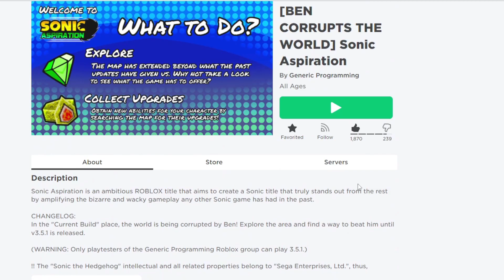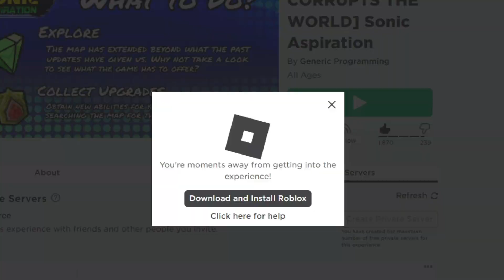SONIC ASPIRATION *Ben Corrupts the World* Roblox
Ben requests my assistance to hold off Bad Ben until it's time for Ben to sacrifice himself to save the world...

Sonic Aspiration for Roblox!

WHO IS SONIC the HEDGEHOG?

Sonic the Hedgehog was created by 2 Japanese game developers, Yuji Naka and Naoto Ohshima. He is an anthropomorphic blue hedgehog who can run at supersonic speeds and also the mascot of Sega. He races through zones, collecting rings and avoiding obstacles, as he seeks to defeat his archenemy, Doctor Eggman.